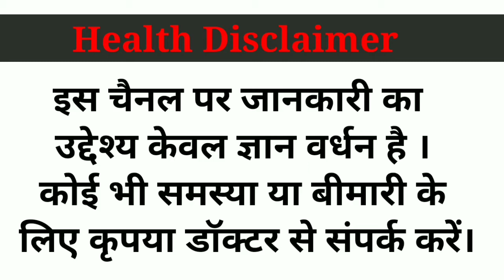पेट की चर्बी कम करने के घरेलू आहार| home remedies for lose belly fat without any exercises.